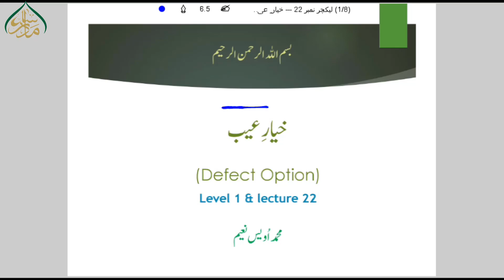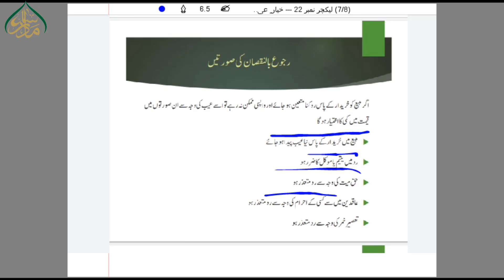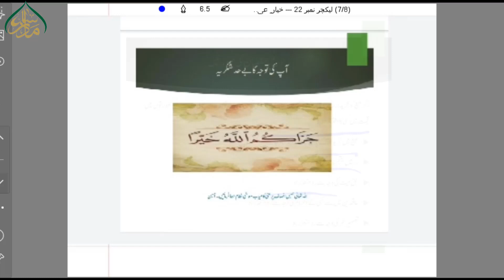لیکچر نمبر 22 ۔۔۔ خیارِ عیب کے احکام ۔۔۔ Lecture no 22, Defect Option